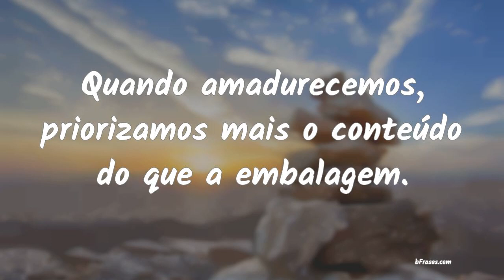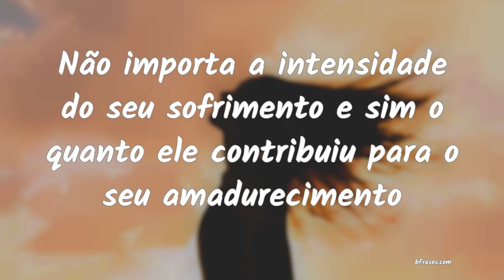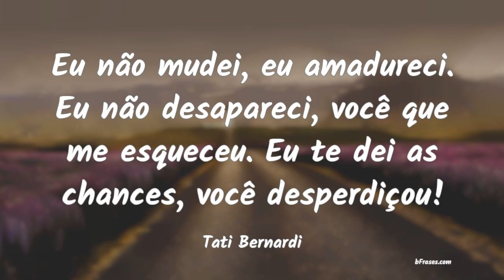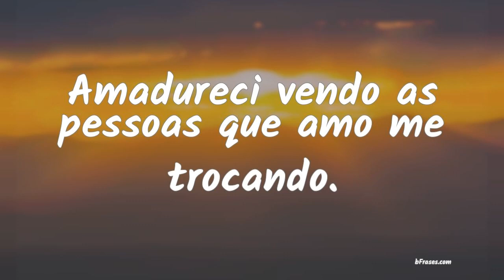Frases de Amadurecimento